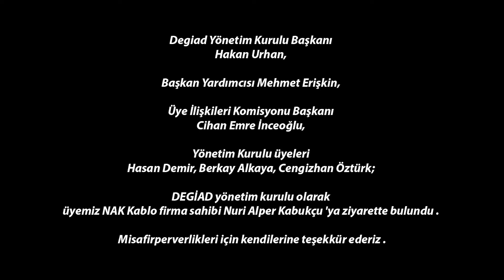Degiad'ın Nak Kabloya Ziyareti